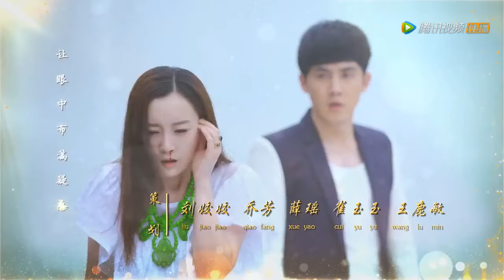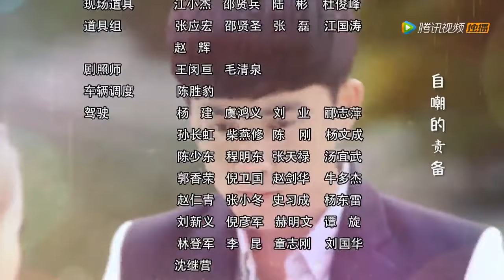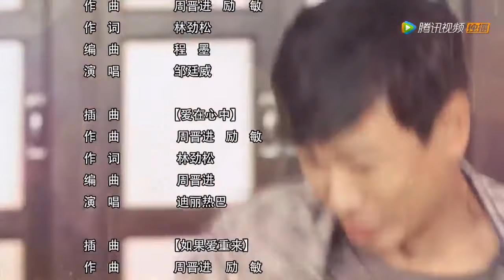愛的階梯 The Ladder of Love 第31集（張萌、迪麗熱巴、張睿等主演）